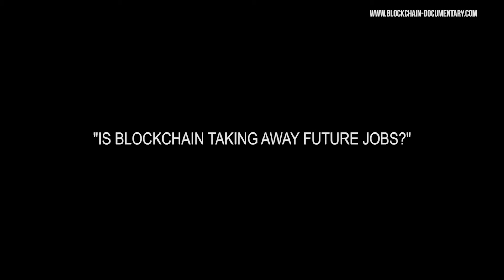The Blockchain and Us: Interview Paul Meeusen, Swiss Re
Interviews from the project are available in long form. This conversation took place in February 2017 with Paul Meeusen, Head Finance and Treasury Services, Swiss Re.